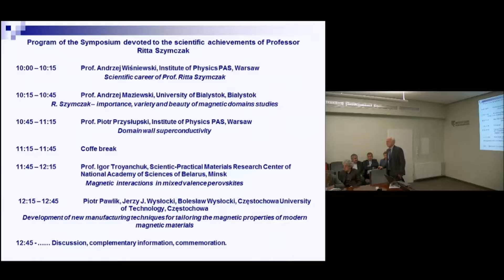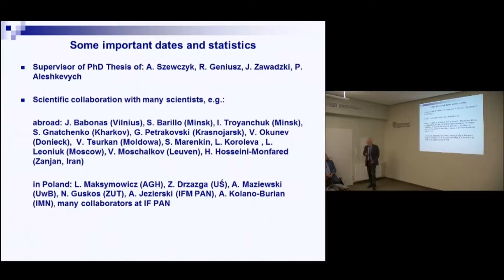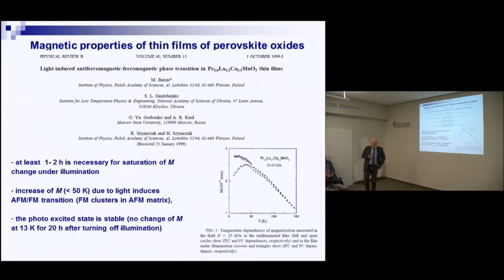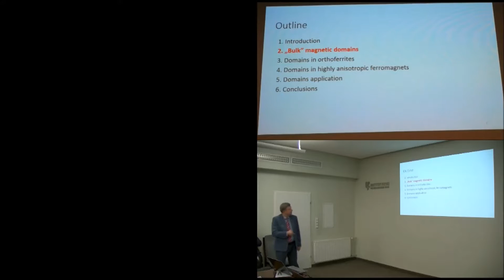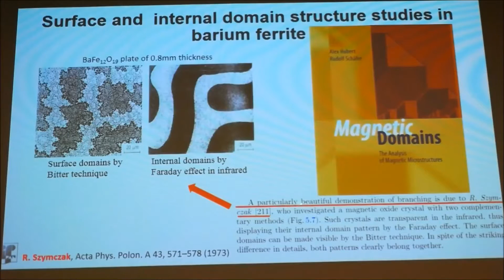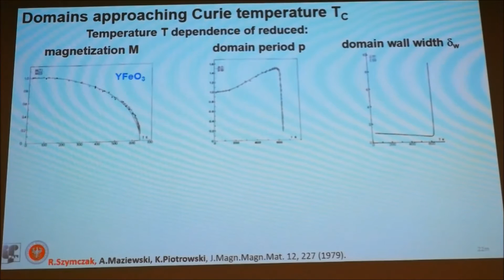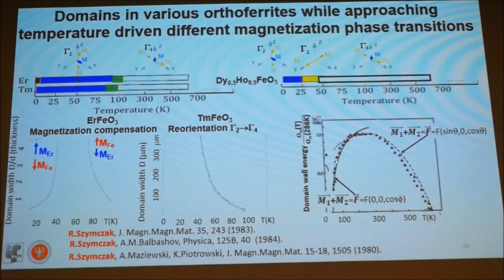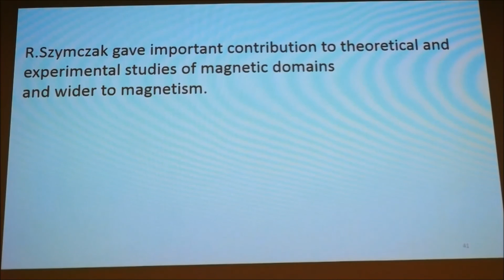Symposium - scientific achievements of Professor Ritta Szymczak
Part 1:
Prof. Andrzej Wiśniewski:" Scientific career of Prof. Ritta Szymczak"
 Prof. Andrzej Maziewski: "Rita Szymczak – importance, variety and beauty of magnetic domains studies"